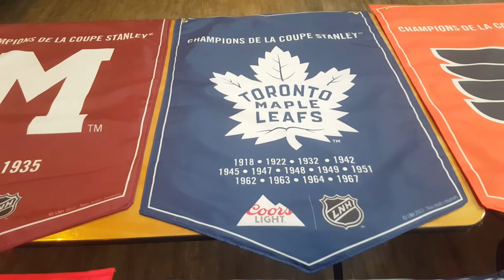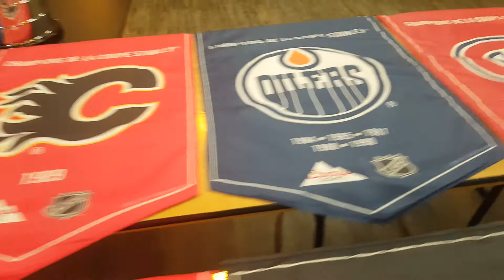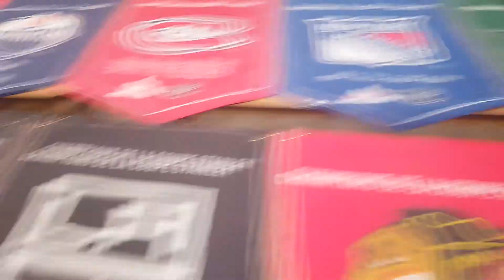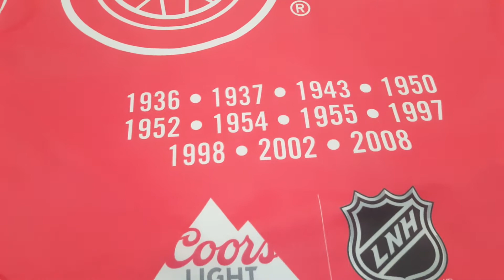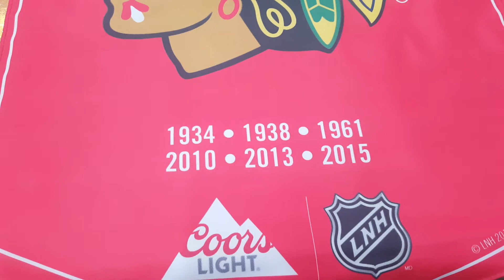Collection des bannières Coors Light 2018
Au printemps 2018, Molson a inséré dans ses caisses de canettes Coors Light, Molson Ex et Canadian, des bannières représentant les 20 équipes qui ont remporté la Coupe Stanley. Je vous les présente...